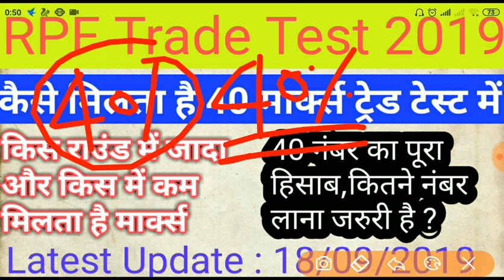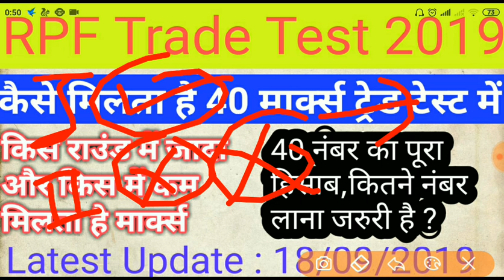RPF Trade Test 40 marks Distribution Round Wisell कैसे मिलता है नंबर ,किस तरह पास और फ़ैल होते है